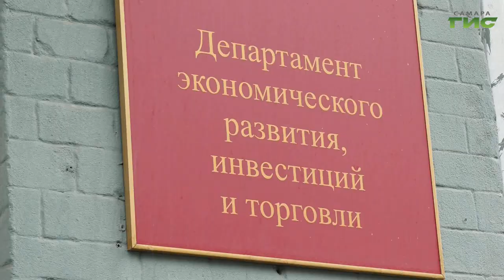В Самаре 26 ноября состоится первый форум муниципальных экспортеров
26 ноября в столице региона пройдет первый муниципальный форум экспортеров Самары. Запланировано 6 деловых сессий. Спектр тем: от действующих мер поддержки для бизнеса до заключения международных контрактов. Также наградят лучшие экспорто ориентированные компании. Участие в форуме может принять любой представитель бизнеса.